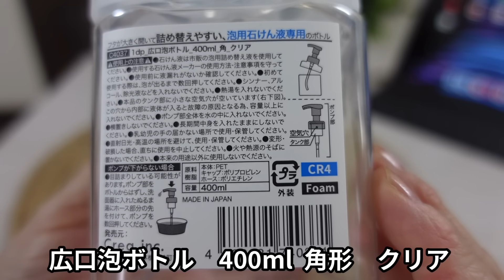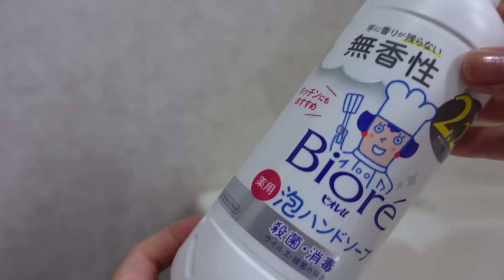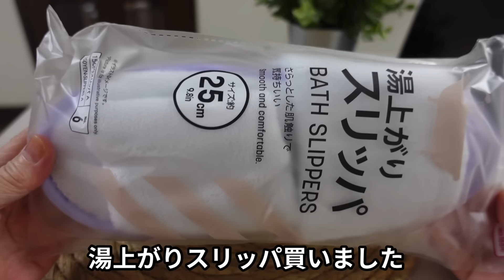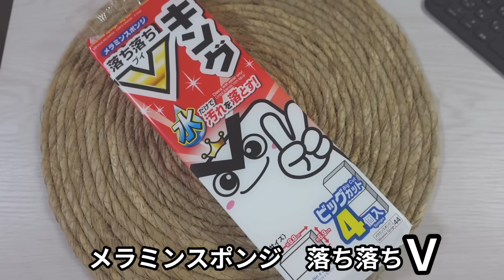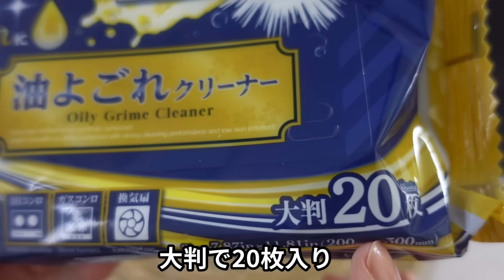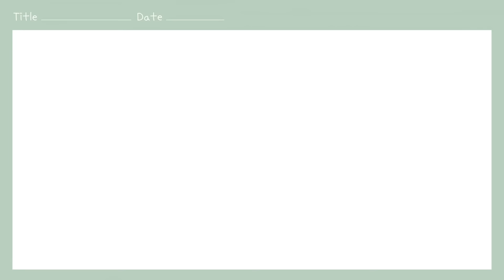激推し商品使ったらヤバかった！もうないと困る！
ダイソー／まるごと抗菌スポンジ\メラミンスポンジ落ちV\湯上がりスリッパ／詰め替えやすい泡用ボトル/